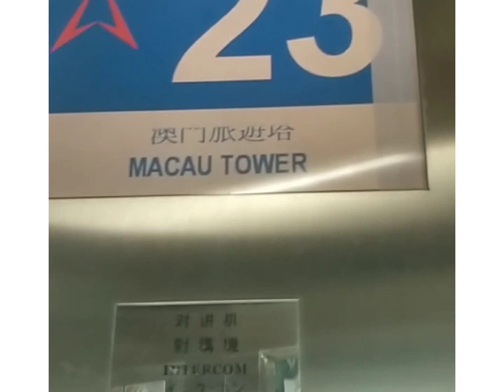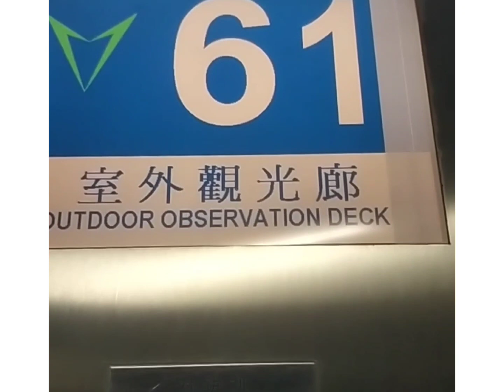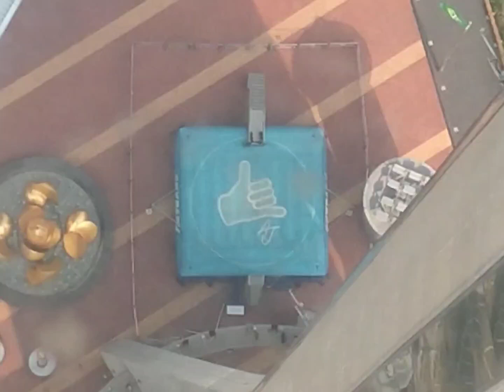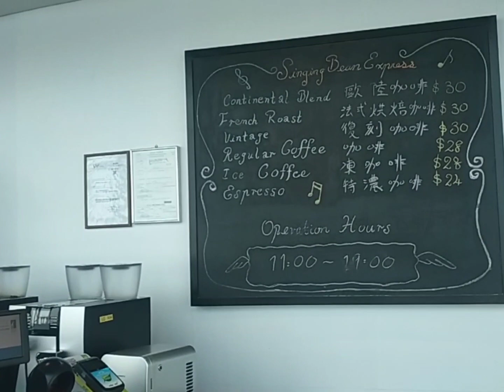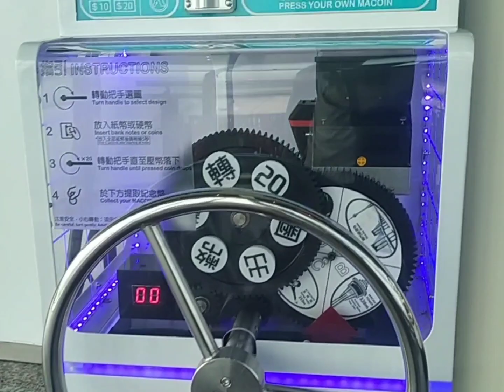4k Macao Tower Highest Bungy jump...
4k Macao tower The highest Bungy Jump

Be part of a Guinness World Record in the Sky of Macau! Skypark Macau Tower by AJ Hackett's Bungy Jump is 233m / 764ft high, making this jump a Guinness World Record for the Highest Commercial Bungy Jump (from a building) in the world.